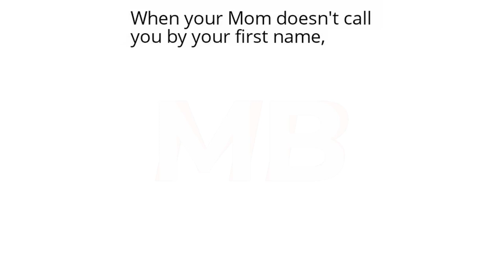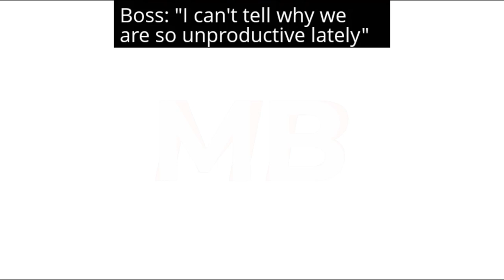Just Some Random Memes | #111 + #112 | December | Funny | Comedy